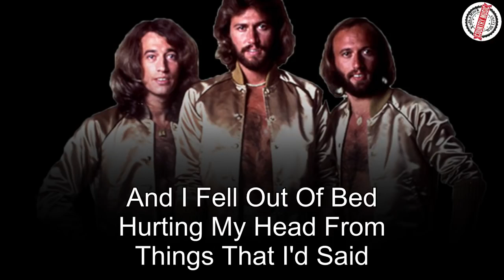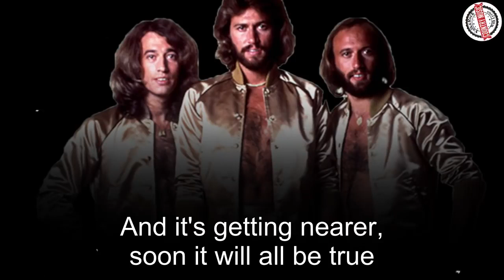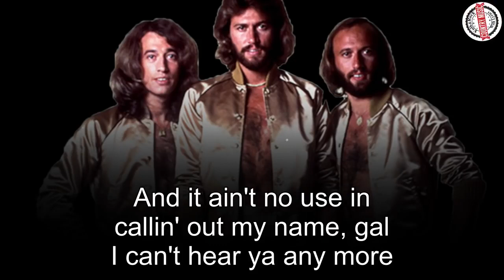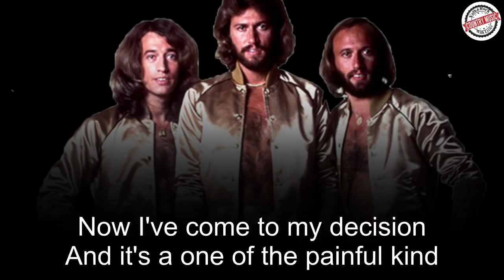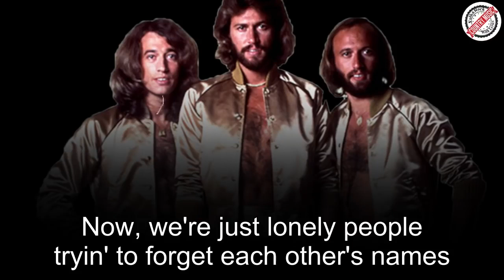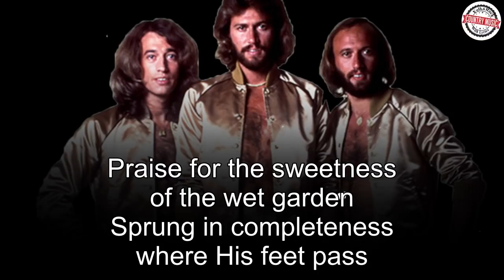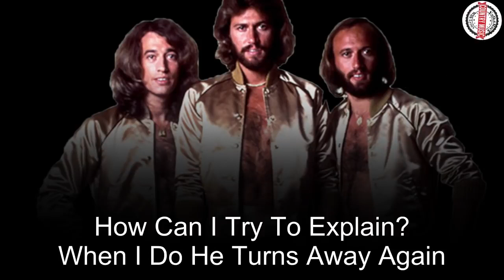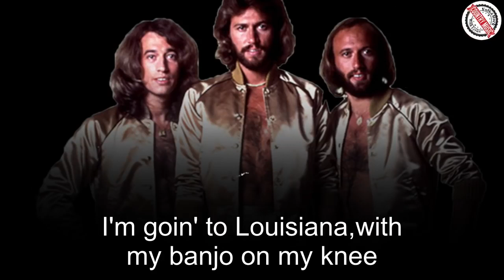Bee Gees, Cat Steven, John Denver, Jim Croce, James Taylor | Folk Rock Country Music Experience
[00:00:00] - I Started a Joke
[00:02:30] - Leader Of The Band
[00:07:00] - Have you ever seen the rain
[00:10:08] - Peace Train
[00:13:37] - The Sounds Of Silence
[00:16:56] - Goodbye Again
[00:20:26] - Don't Think Twice It's Alright
[00:23:10] - Take Me Home, Country Roads
[00:25:50] - EVERYTHING I OWN
[00:28:53] - Rocky Mountain High
[00:33:07] - 'Lover's Cross
[00:36:08] - Photographs And Memories
[00:38:19] - Through The Years
[00:40:56] - These Dreams
[00:43:49] - The Boxer
[00:48:02] - Follow Me
[00:50:49] - When Love Came Down
[00:51:29] - Morning has broken
[00:54:41] - For Baby
[00:57:11] - Wild World
[01:00:11] - Born Is The King
[01:00:51] - Cat Stevens
[01:04:12] - Pussywillows Cattails
[01:07:17] - Skyline Pigeon
[01:10:43] - Oh Susana